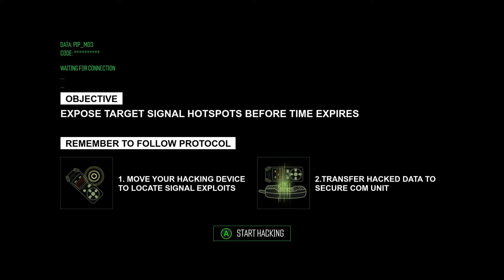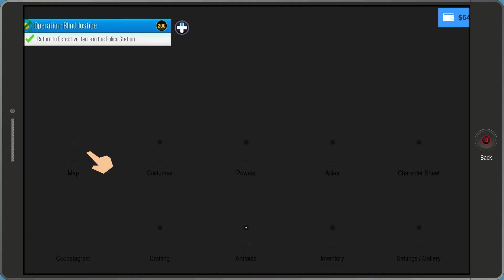South Park The Fractured But Whole Story Gameplay Part 13 - Corrupt Cops! (Very Difficult)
This Lets Play of South Park The Fractured But Whole will be a full Game playthrough of South Park The Fractured But Whole for the PC in Ultra Settings. This stream will contain the Full Game main story, Side quests, Cut Scenes, Cinematics, Combat, Boss Fights, and my Review of South Park The Fractured But Whole Single Player Campaign.

Title: South Park™: The Fractured But Whole™
Genre: RPG
Developer: Ubisoft San Francisco
Publisher: Ubisoft
Release Date: Oct 17, 2017